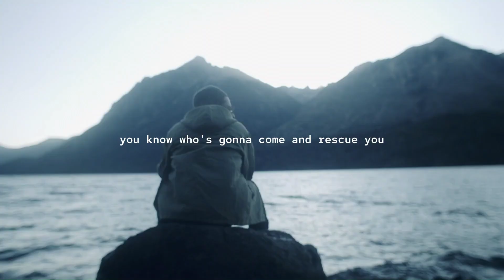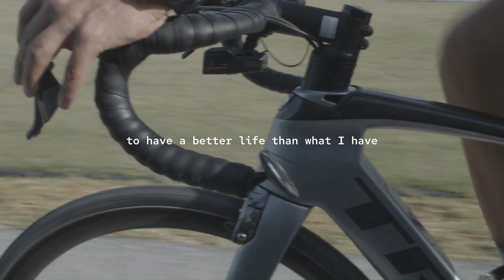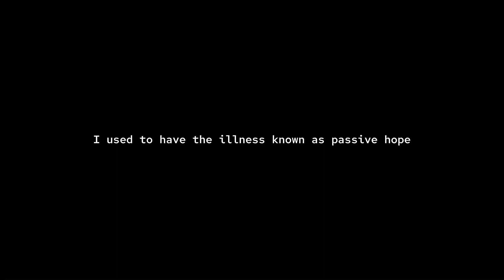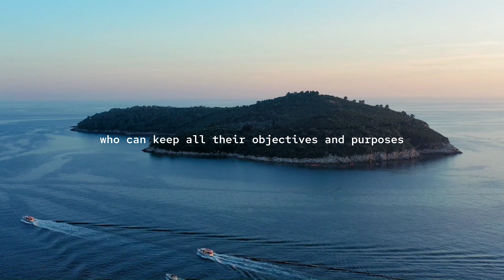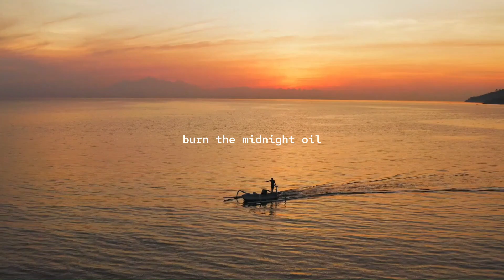DO IT FOR YOU - Motivational Video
🔥 DO IT FOR YOU! 🔥
Unleash your inner power and embark on a transformative journey of self-discovery with this electrifying motivational video. It's time to prioritize yourself, your dreams, and your aspirations. This awe-inspiring video will remind you that your happiness and fulfillment matter above all else. Witness incredible stories of individuals who took charge of their lives, pushed past limitations, and achieved extraordinary success. Watch now and unleash your limitless potential! 💫💪

Speakers:
Oprah Winfrey
Tony Robbins
Tom Bilyeu
Les Brown
Tony Robbins
Les Brown
Simon Sinek
Nick Vujicic
Mel Robbins
Eric Thomas

Footage Attribution:
Some of the footage used in this video is sourced from Pixel, a platform that provides high-quality stock footage for creators. We appreciate their contribution to our video. Check out their website for a wide selection of stunning footage